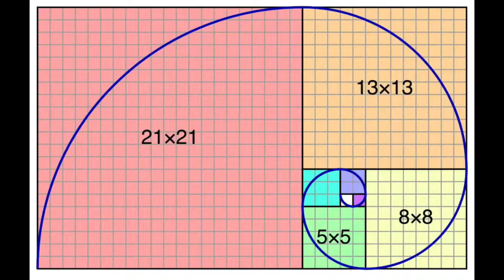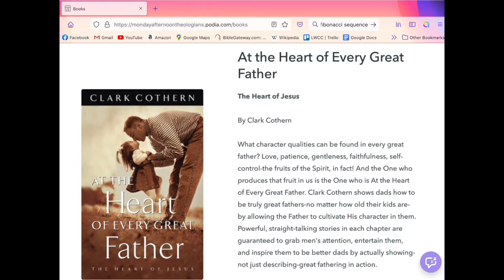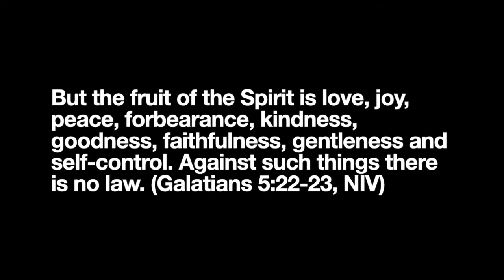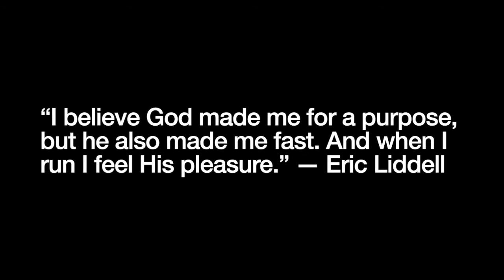Joy - Season 3, Episode 2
Season 3 looks at character qualities of Jesus, as seen in His followers. We start the season by looking at one character quality each week from the list found in Galatians 5:22-23. Today we look at the quality of joy.